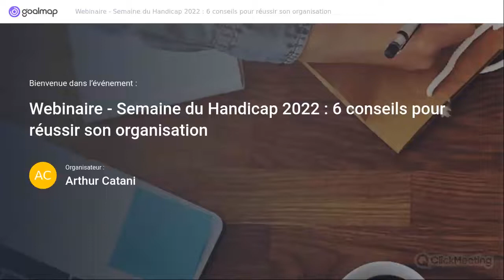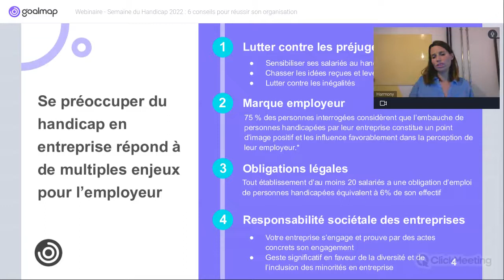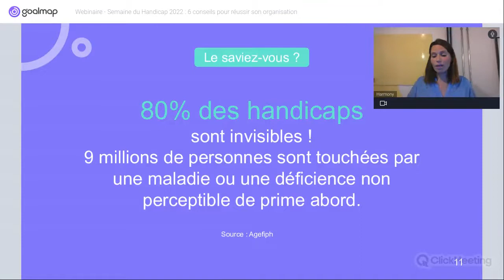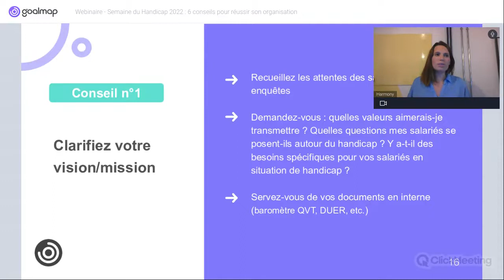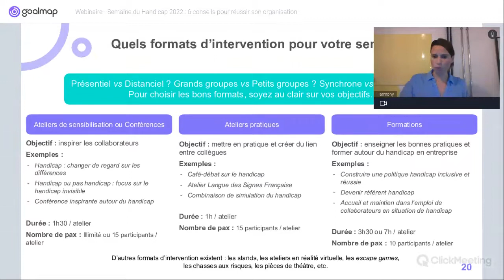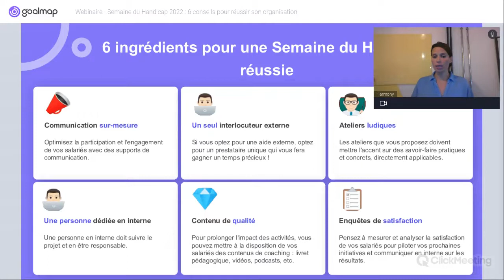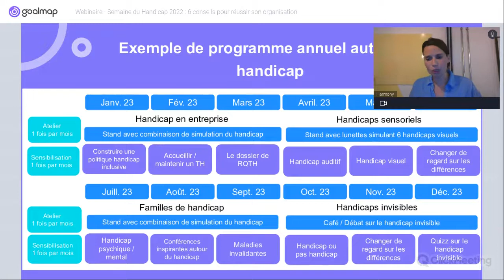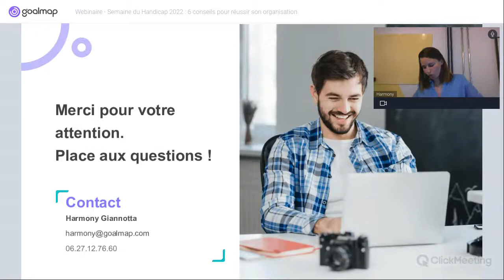Réussir l'organisation de sa Semaine du Handicap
Comment organiser une semaine du handicap dans son entreprise ?

Quels ateliers mettre en place durant cette semaine pour impliquer et sensibiliser vos collaborateurs à la question du handicap ?

Quels formats et thématiques engagent et intéressent le plus ?

Harmony Giannotta, ergonome et experte handicap, a répondu à ces questions lors de notre webinaire.

Articles sur la prévention santé, sécurité et le bien-être au travail

Toutes nos formations et nos journées événements à mettre en place dans votre entreprise pour des salariés épanouis !

▶ CHAPITRES de la vidéo
00:00 - Introduction
06:15 - Point sur le handicap et la SEEPH
17:09 - 6 conseils pour l'organisation de sa semaine
37:00 - Cas concret : nos clients
38:11 - La SEEPH... et après ?

Employés en forme, entreprise qui performe, c’est notre credo chez Goalmap, entreprise spécialisée dans les solutions de prévention santé-sécurité et bien-être en entreprise 🧘🏻‍♀️